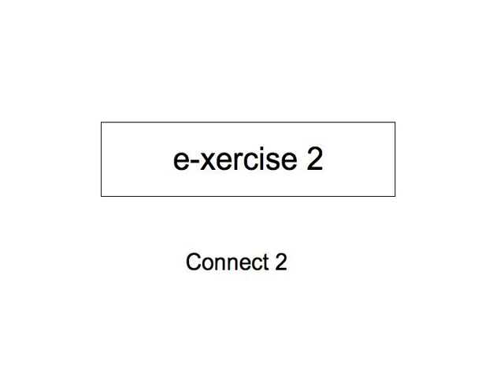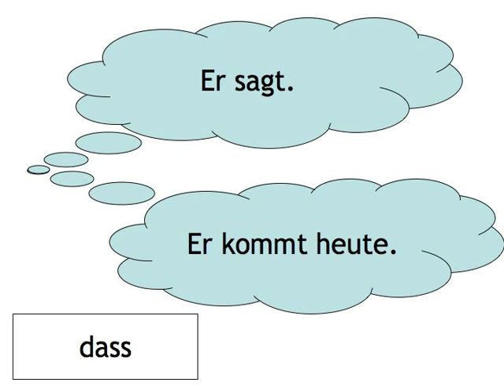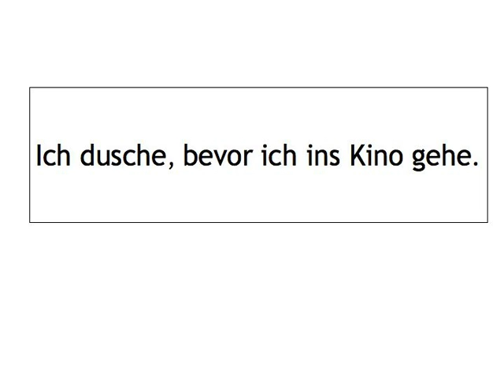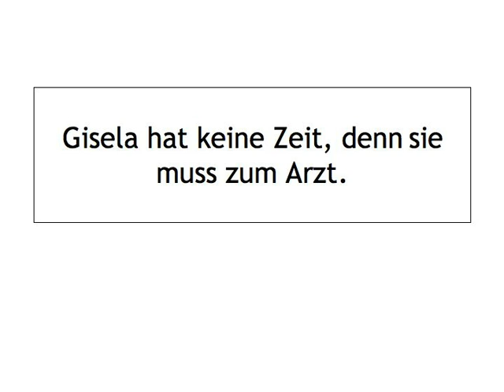Word Order — exercise 2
Word Order digital booklet is printable material, including a script of the video, grammar tables, and some of the learning games

Fill in the blanks to reproduce the conversation between Robert and Gisela.

Build your vocabulary by working with words from the conversation between Robert and Gisela!